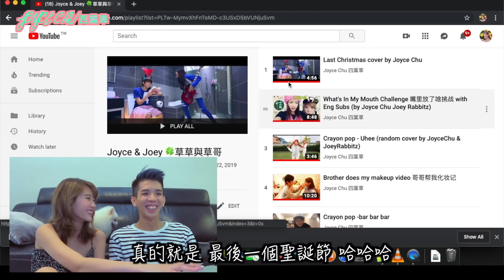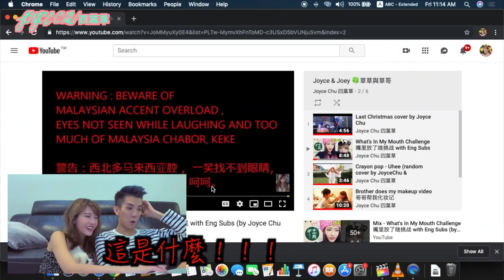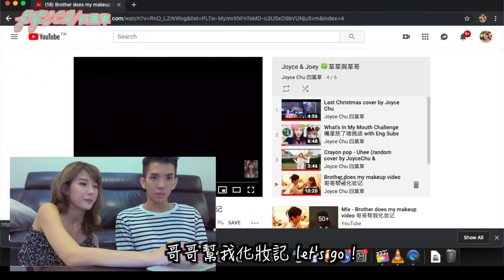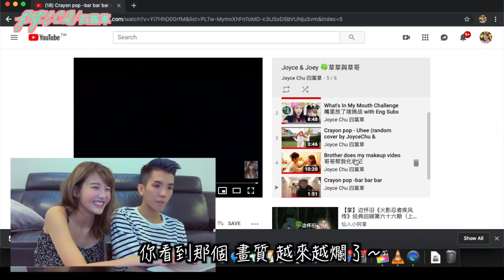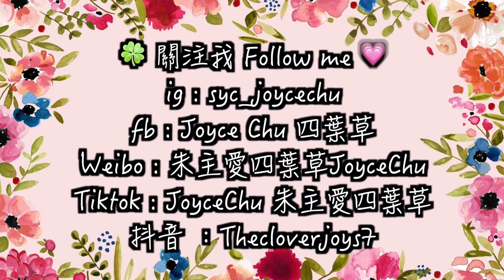【四葉草 過去的黑歷史？！⚠️舊影片回顧 尷尬癌末期】| JoyceChu四葉草 & JoeyRabbitz草哥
歡迎來到我的YouTube Channel!!
希望透過這個影片讓大家更了解草草的點點滴滴